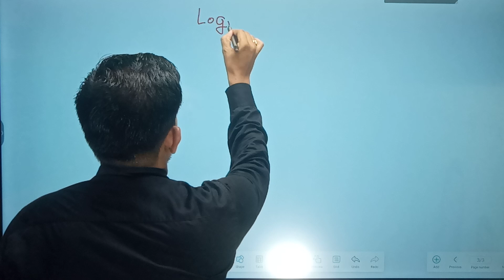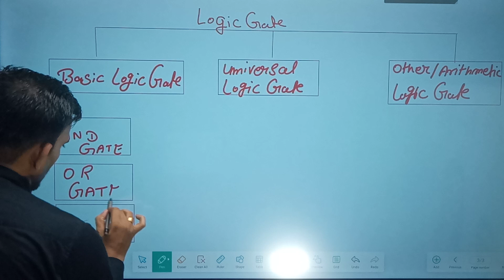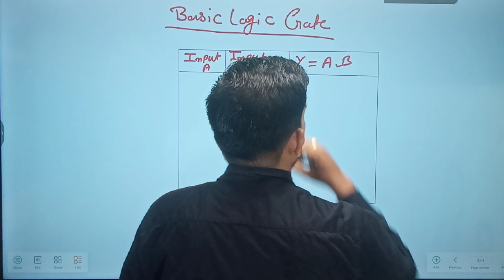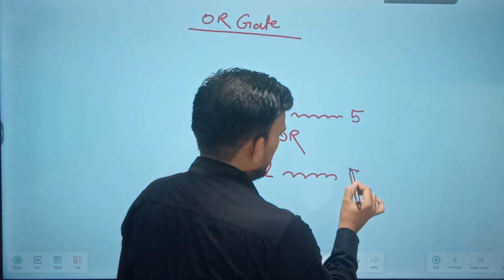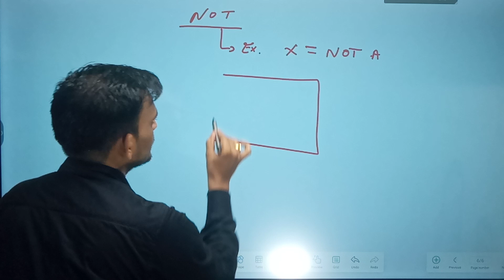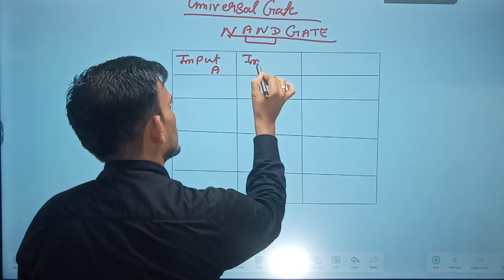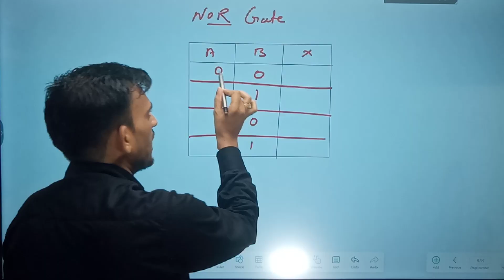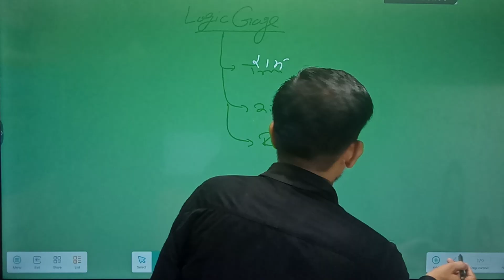Logic Gates | Boolean Algebra | Types of Logic Gates | AND, OR, NOT, NOR, NAND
This lecture is about logic gates, Boolean algebra, and types of logic gates like or gate, not gate, and gate, nor gate, nand gate, etc. I will teach you a very easy concept of logic gates and boolean algebraic. Also, you will learn exam questions of logic gates.

To learn more, watch this lecture till the end.